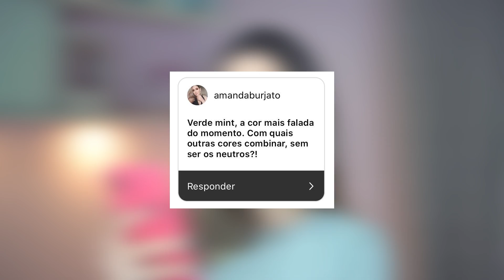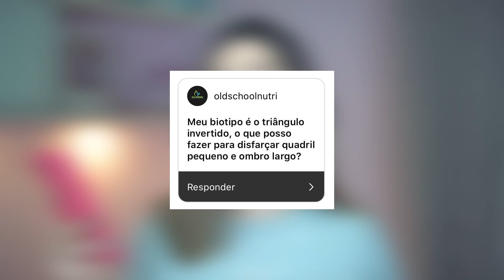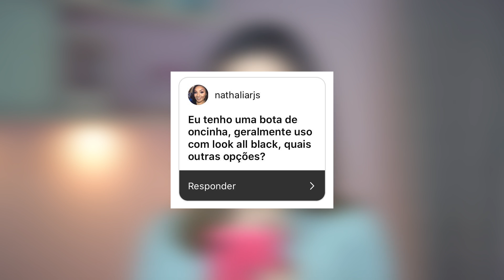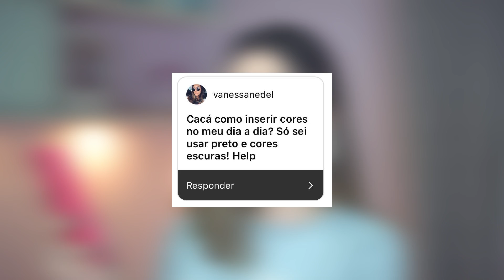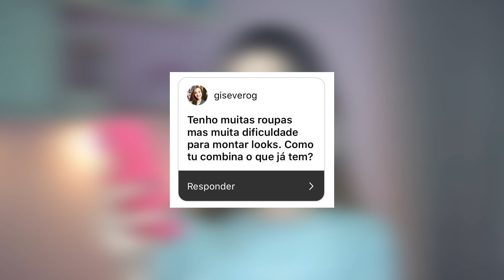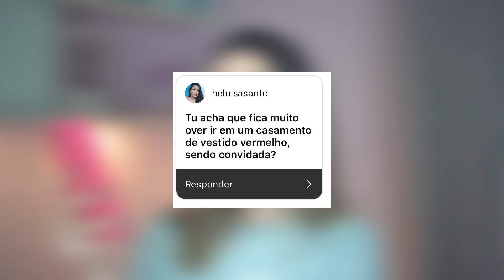COMO COMBINO MEUS LOOKS ⚡️⚡️ askcacá por Cacá Anjos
💕 Não esquece de me seguir no instagram: @caca.anjos